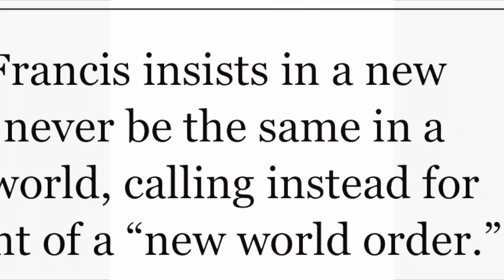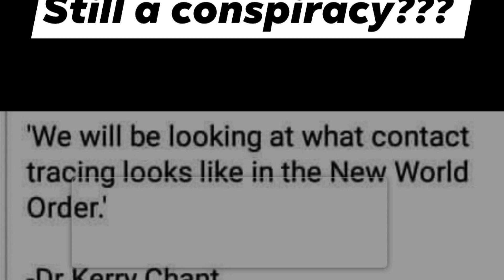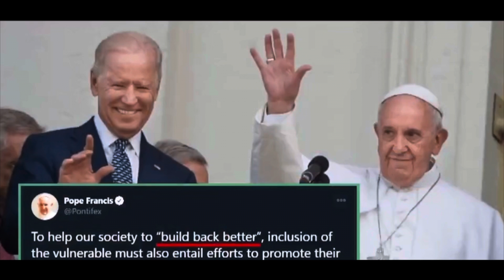New World Order talked about by many in power - 1991 & 2021 and In between. NWO conspiracy or real?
New World Order discussed by President Bush, an Australian Doctor and by mainstream media. 1971 through 2021 they are openly talking about the NWO which Alexa and Google (and YT it seems!) say is a conspiracy. 🤔

Or you can purchase it via Amazon. (Save your pennies 🙂)